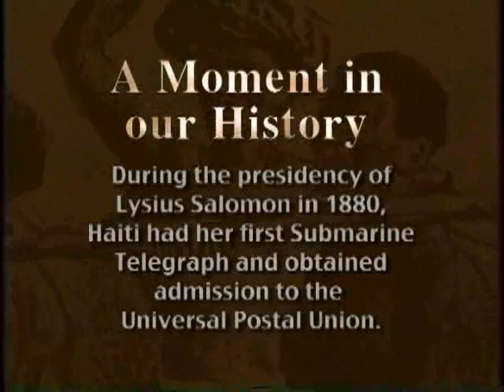THE BEST OF WEEKEND A L'HAITIENNE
Show #471 Part 1- New Year '06 celebration featuring Haitian Art and Folkloric dances. Guests: Pascal Garoute, Nicole Moretta & the Butterfly dancers, and Poem from the Maroons.